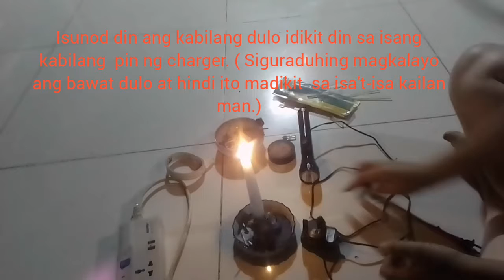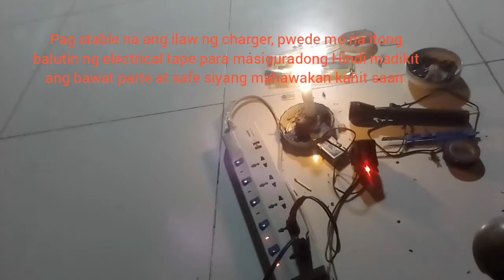Repairing the charger with a broken plug pin./Converting three pins plug into two pins plug.